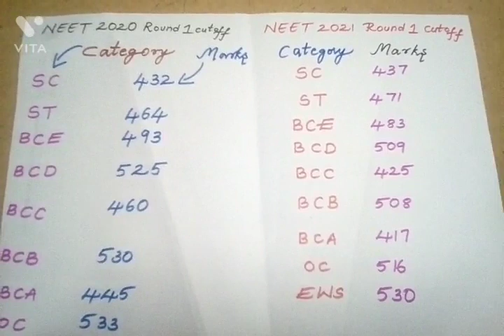Comparison between NEET 2020 and 2021 cutoff of round 1 for Telangana state